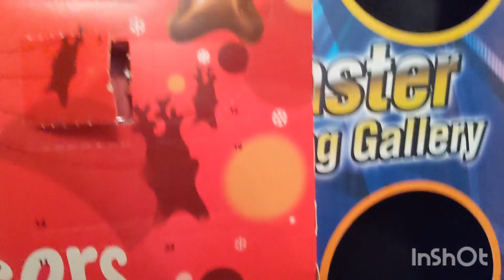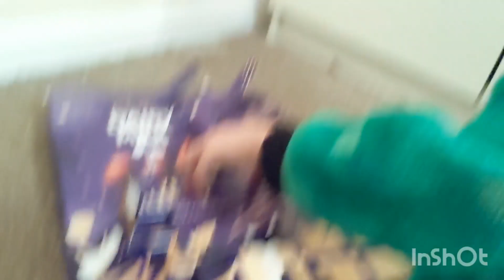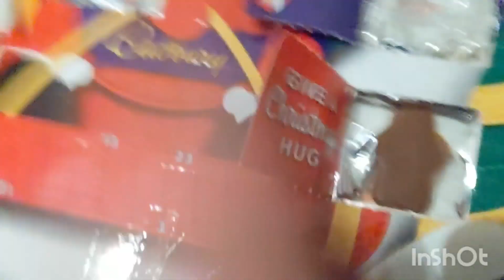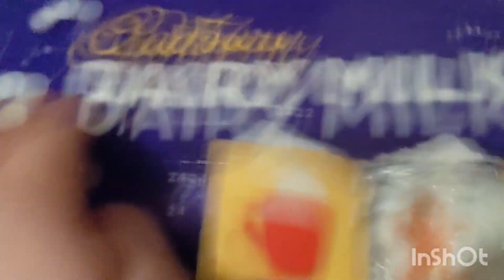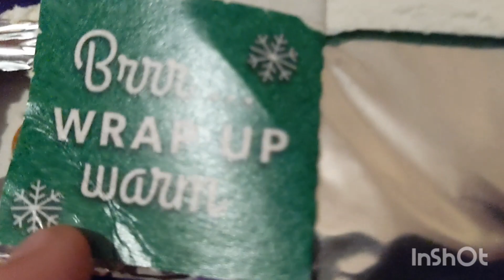Christmas Calendar Day 11